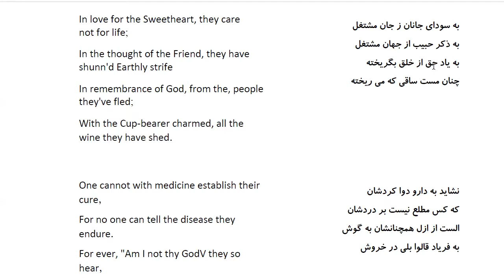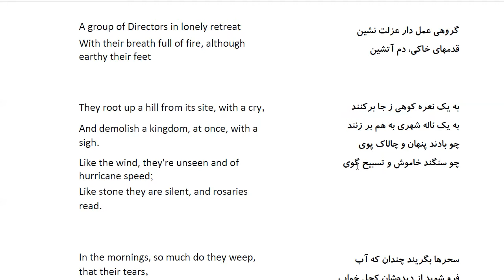Bustan: In Farsi with English Translation-Part 91: در محبت روحانی